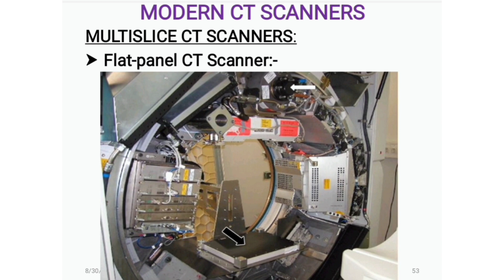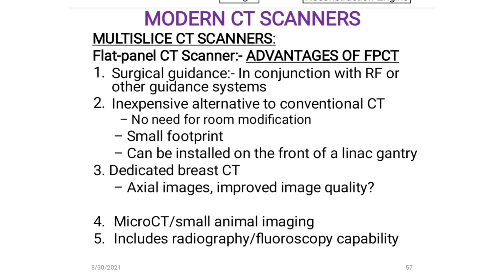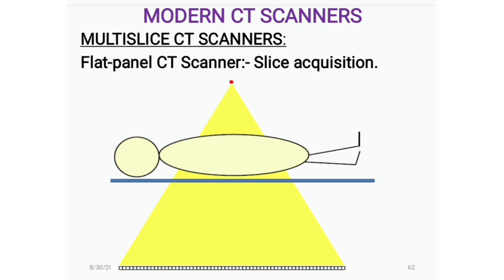Physics: Flat-panel Computed Tomography ( CT scan).